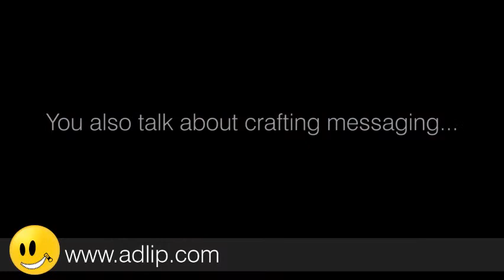The disruptive spirit that underpins Discovery’s Marketing Strategy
Speaking at the Sunday Times Top Brands Awards, Tim Byrne of Discovery said that a cornerstone of Discovery’s marketing strategy is the belief in the value of sound financial advice, “...most consumers do not consider themselves financial experts and when it comes to buying financial products, they can really benefit from working with a financial advisor,” explains Byrne, Head of Brand Communications. In that light, Discovery’s disruptive nature has always placed it  at the forefront of financial product innovation - as well as innovating the Health Insurance industry as a whole. In addition, Discovery  takes its products to market via a financial advisor as opposed to going directly to market. Not only does this ensure the informed delivery of the financial advice, but it also  saves a significant amount of money on above the line  advertising -  which is funneled to the financial advisors/brokers in the form of commission.

Discovery born innovating and still at it...

Byrne comments that Discovery has always been an innovative company right from its early days. Adrian Gore’s vision for Discovery Health from the get-go was to create something completely different and provide the end customer with much more value - allowing the consumer to look after and control their own day-to-day medical expenditure. His vision was also based on a sustainable business model, which was rare as many  other medical aid offerings in the market were struggling at the time. “A lot of the marketing strategy actually emanates directly out of the business strategy - which is to really go out there and see if you can change the world, do something different, disrupt the market, go into the market with a superior value proposition for the end user,” explains Byrne.

Positioning, Positioning, Positioning

The word ‘positioning’ is used every day at Discovery, so the most important thing about every message taken to market is around how  “... the message is positioned so that it links back to all the other logical steps and building blocks that have been put in place for the Discovery brand, and the sub-brands that operate underneath it,” explains Byrne. He continues that there is extreme attention to detail in terms of the crafting  of messaging with the intention of being as clear, concise, single minded and as simple as possible. There is also a focus on maintaining consistency in tone of voice and personality, because people don’t like inconsistent people and they don’t like inconsistent brands.

A large corporation with an entrepreneurial spirit…

Having been at Discovery for four years, Byrne says that Discovery is an amazing organisation, “...it’s a large corporation that still holds on like a bull terrier to  the entrepreneurial spirit that gave birth to the company 21 years ago.” Discovery has hung on to the innovative nature of entrepreneurialism at the core of the organisation, decision making structures  are very flat and decisions are made quickly and intelligently. The desire to change the world sits at the heart of the brand, and this permeates throughout the organisation says Byrne.